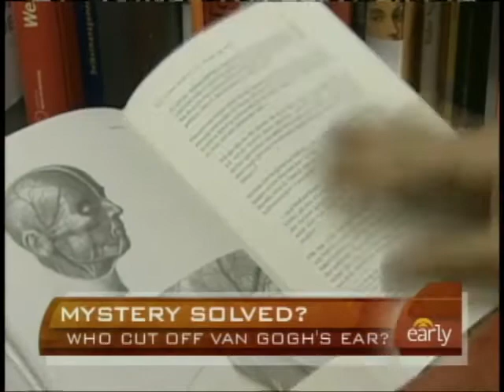Search For Van Gogh's Ear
Historians are still debating over what really happened to Vincent Van Gogh's severed ear.  Elizabeth Palmer reports.